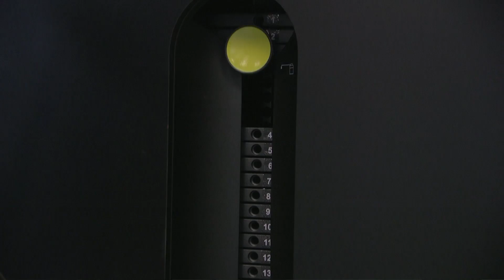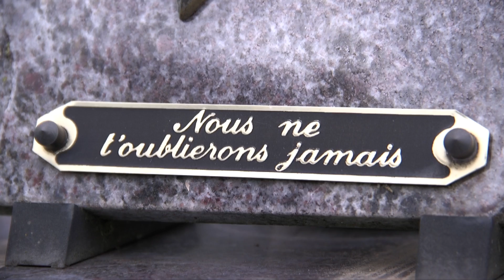En piste !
CDLP a posé ses valises sur le vélodrome de Roubaix pour vous présenter trois champions : Benoît Bastin, Prix du Hainaut des Arts plastiques, l'association "A vos marques, prêts", distinguée au Mérite sportif provincial et l'entreprise "Seconde vie".